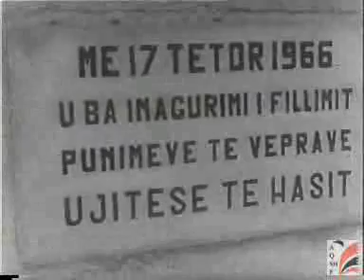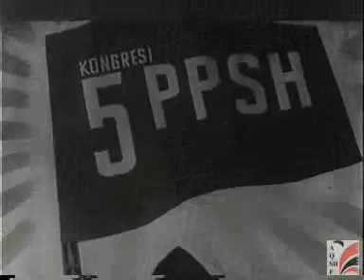Kongresi i luftetareve revolucionare. Pjesa 1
Congress of warriors of the revolution (5th Congress PPSH)